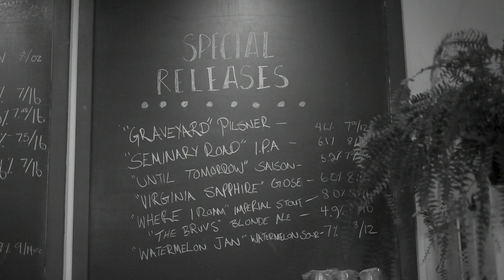The Wilderness // Graveyard (Official Video)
Directed and shot by Celine Klein
Starring Liam Neale and Jonas Lewis-Anthony
Guest starring Emily-Kate Taylor and Ted Simha-Webster
Production by Jamstone Productions
Edited by Celine Klein
Lighting by Peter Pharand
Sound Editing and Mixing by Sam Sosnowski
Storyboard by Sabrina Malcolm
Choreography by Emily-Kate Taylor
Photography by Sule Rios Aguilar